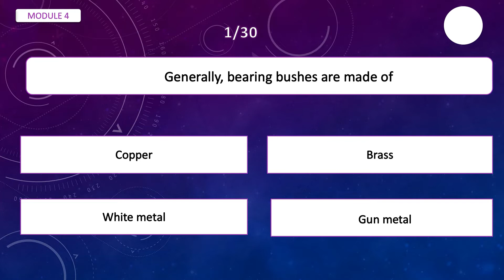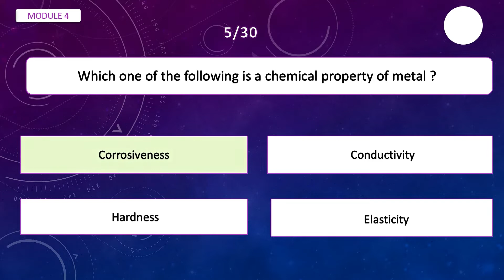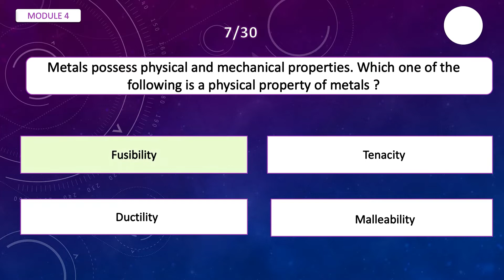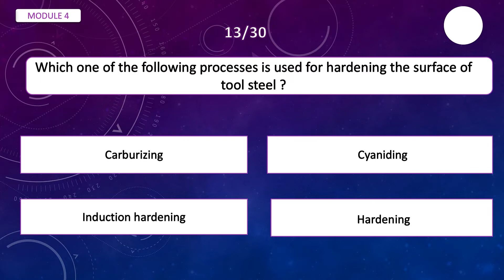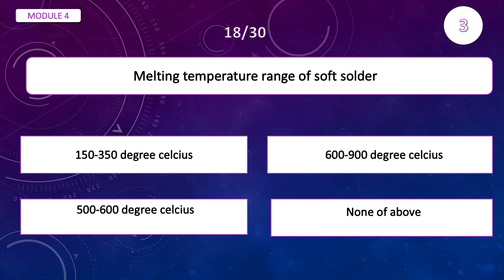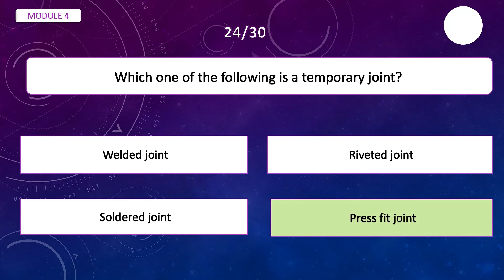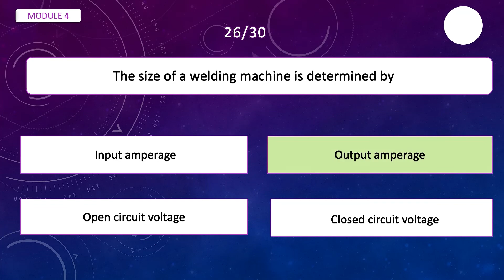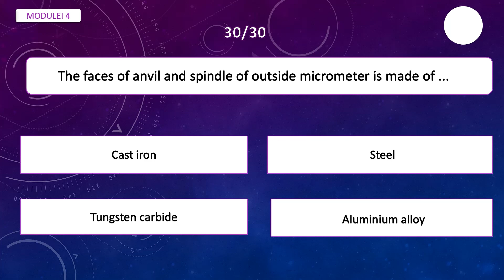KERALA PSC OPERATOR GRADE 3 EXAM QUESTIONS WITH ANSWERS MODULE 4 /(Category No. 241/2020, 242/2020)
MODULE – IV (10 Marks)
Engineering materials – metals & non metals
Non ferrous metals – copper, aluminium, tin, led, zinc – ore, manufacturing
process, properties, uses, melting points.

Furnaces – cupola furnace, blast furnace – other making process of metals.

Heat treatment process – hardening, tempering, annealing, normalizing,
case hardening – process, applications, important temperatures points.
Importance of safety and general precautions observed in welding shop

Welding – principle of welding, types of welding – forge welding, arc welding,
Gas welding , method of operation, tools and equipment's used for welding – arcwelding equipment's, gas welding plant, gases used in gas welding, types flames, types of joints in welding.

Rivets – Type, size and selection for various works, method of riveting